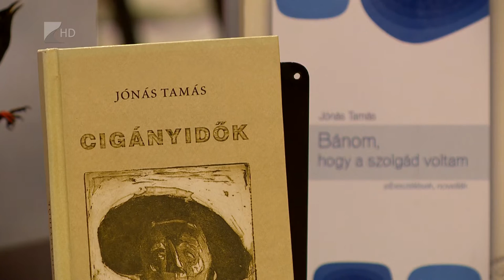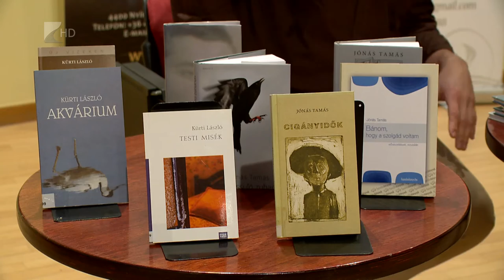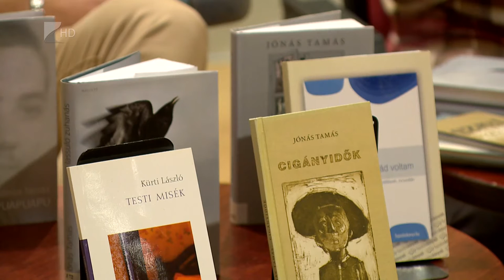Víg-Kend 2017. február 17. 1. rész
Lápi disznótoros? Ismét Nagyecsed a helyszín!
A gasztrorendezvényen a lápi betyárokkal is megismerkedhetnek az érdeklődők - a részleteket a nagyecsedi polgármester ismertette a Víg-Kendben.
Megismerkedhetnek egy nyíregyházi 'beauty' bloggerrel. Hegedüs Enikő Mónika táska és cipőfüggő, de elsősorban a kozmetikumokról ír. A környezetvédelmi csoportosulásokról is szó volt a febuár 17-ei műsorunkban - tartsanak velünk ismét.